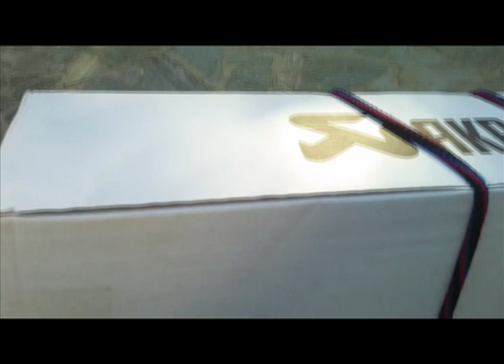Ktm 690 Acrapovic Enduro.mov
Before & after ACRAPOVIC NICE Sound .. and lighter !!! This is the Race Version ... No catalyst !